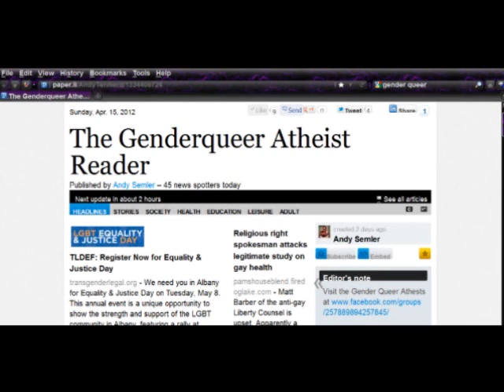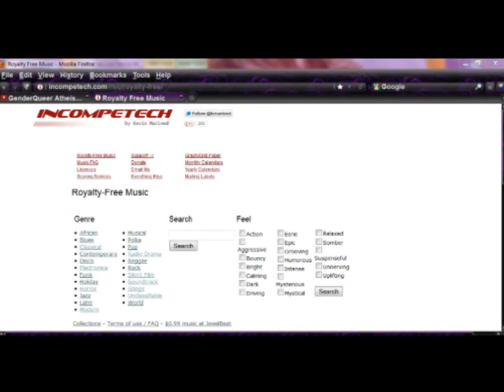GenderQueer Atheist News PROMO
This is a promotional video for GenderQueer Atheist news. Please feel free to remix/mirror. But please link back to us. Thanks!